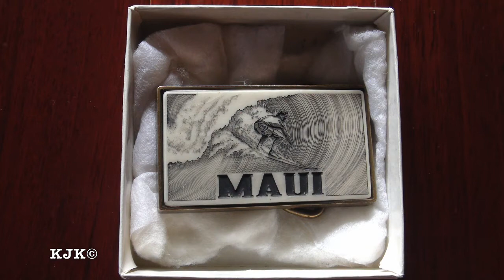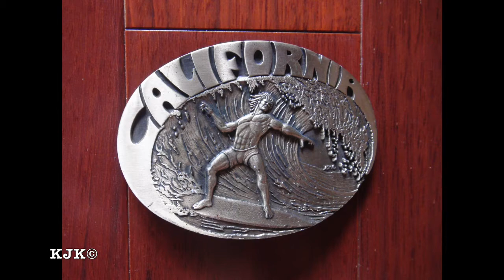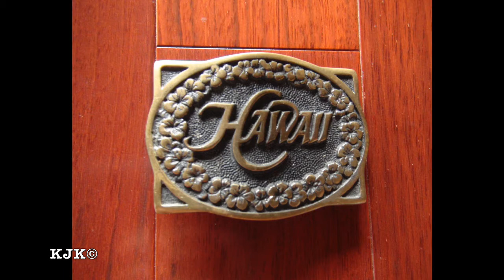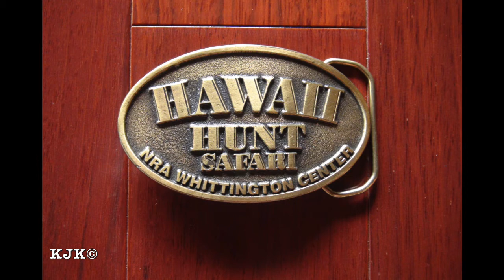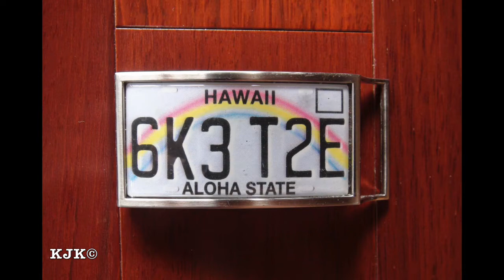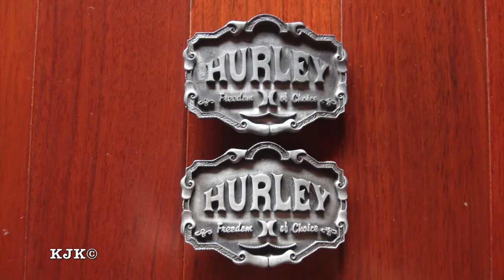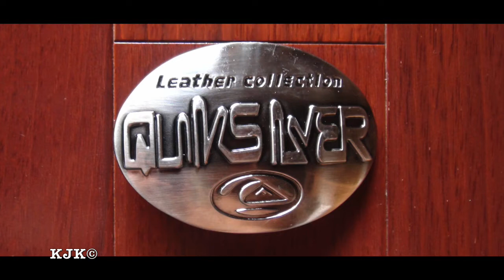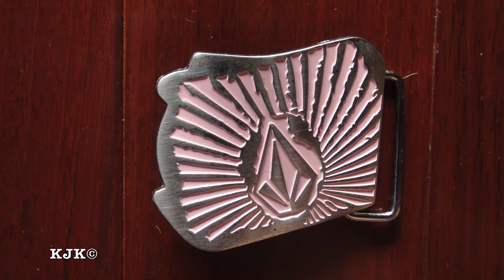Postcard to Jerry - Surfing and Hawaii Belt Buckle Collection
For those who have an addiction to collecting, this is my most recent attempt to garner a selection of belt buckles themed around surfing and Hawaii. As usual I attempt to stick within a specific theme but am quickly sidetracked by adding other buckles.  I started with surfing and Hawaii and fanned out to surfing companies, and I added a few music related buckles only because they were inexpensive and  I liked them.